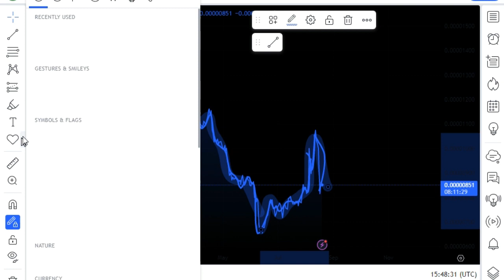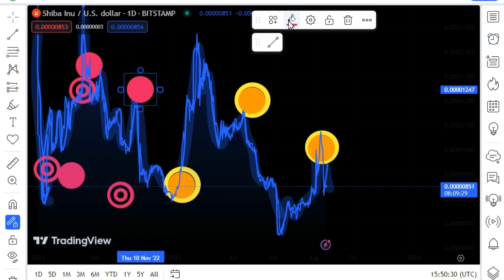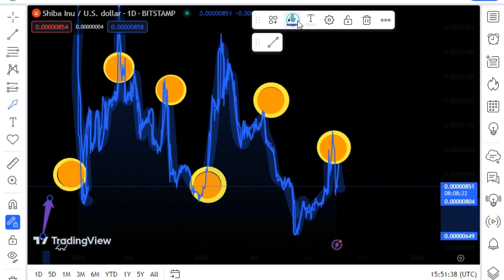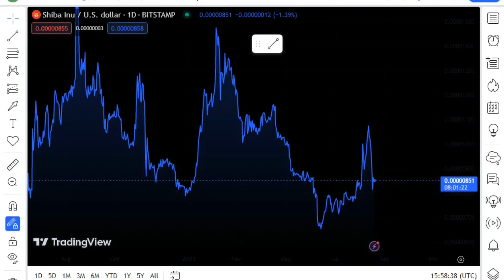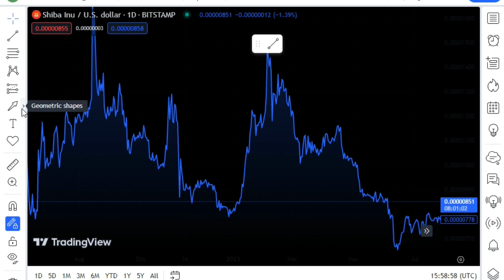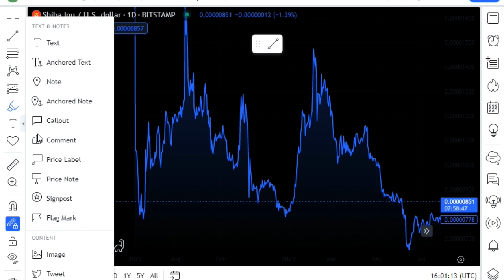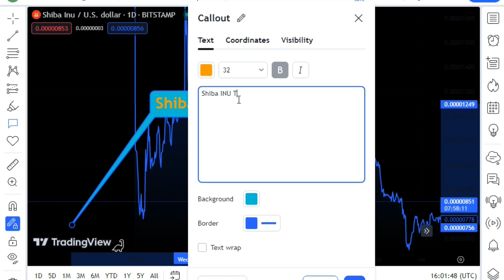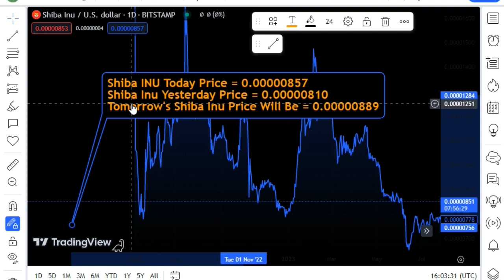SHIBA INU!!! ! THIS IS EXTREMELY BULLISH !!! ! $0.01 ?!! MUST WATCH !!Shiba Inu Today's Latest News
▬▬▬▬▬▬▬▬ FAIR-USE COPYRIGHT DISCLAIMER Copyright Disclaimer Under Section 107 of the Copyright Act 1976, allowance is made for "fair use" for purposes such as criticism, commenting, news reporting, teaching, scholarship, and research.
-This video has no negative impact on the original works (It would actually be positive for them) -This video is also for teaching and inspirational purposes. -It is not transformative in nature. -We've only used bits and pieces of videos to get the point across where necessary.